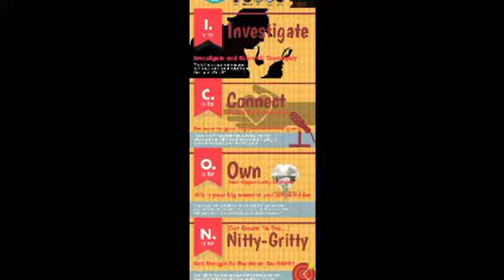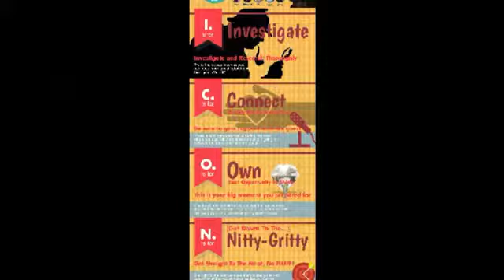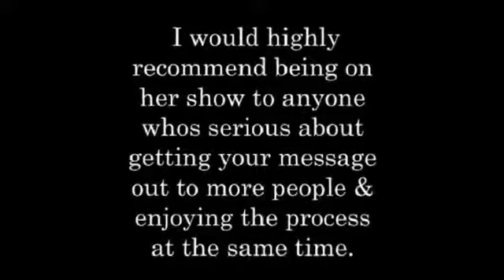3 Keys To Boost Your Business w/ Kick Ass Interviews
Exclusive show host training tips: Learn techniques how to interview experts and celebrities, how to turn your podcasts, webinars, teleseminars and summits, and Google Hangouts into a cash machine by creating your own products and helping you gain more credibility, visibility, and authority.

Raven The Talk Show Maven Will Show You...
 • How to find and get top experts and celebrities to say yes to being interviewed
 • How to conduct every interview with supreme confidence
 • How to actually make money and create products from the interviews you do

Former CNN and CBS radio personality Raven The Talk Show Maven also provides a free download and training presentation of her signature I.C.O.N. Interview Formula for conducting interviews with celebrities and experts in your niche. Go to...